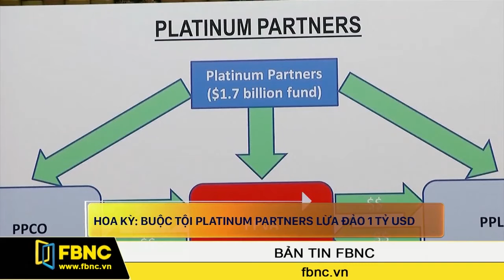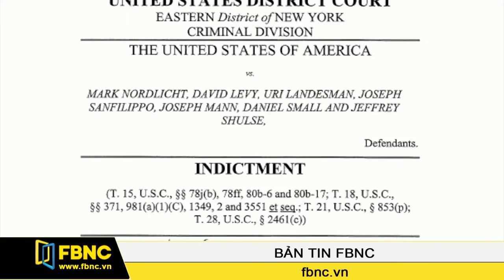FBNC - Hoa Kỳ : Buộc tội Platinum Partners lừa đảo 1 tỷ USD